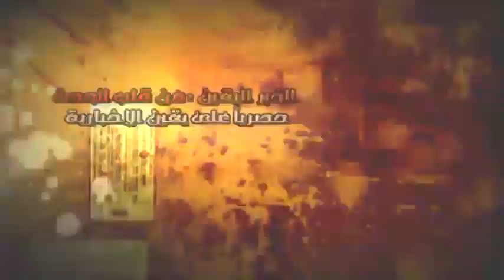وائل غنيم يرد تحية الشباب....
وائل غنيم يرد تحية الشباب. شبكة يقين